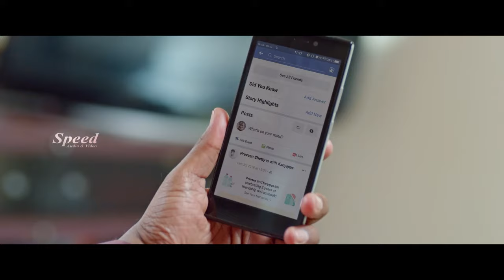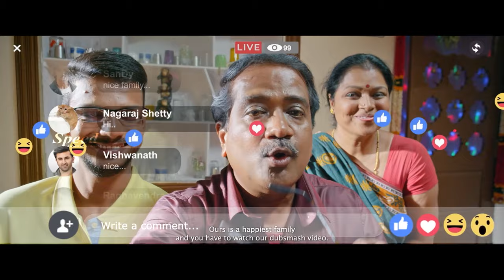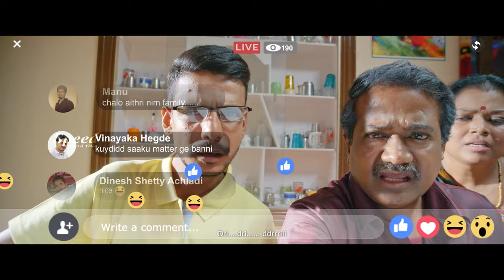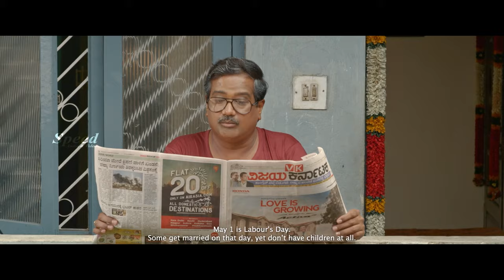ரெண்டு பொண்ணு ஒரே நேரத்திலேயா |Tamil Comedy Scenes | Chemistry | Chandan Achar | Sanjana Anand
S U B S C R I B E: Our Channel
Welcome to Speed Audio & Video Tamil YouTube Channel